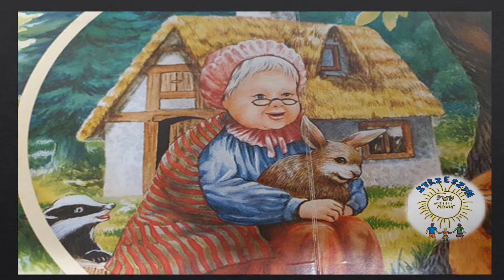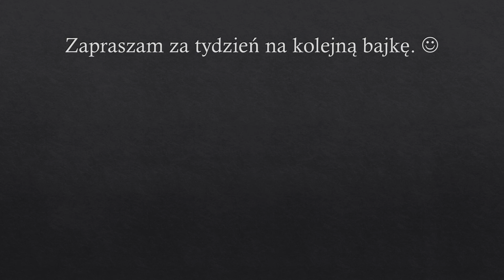Bajkowisko -Słuchowisko 07. 12 .2020r.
Zapraszam Was do posłuchania bajki czytanej przeze mnie pt. "Czerwony Kapturek".